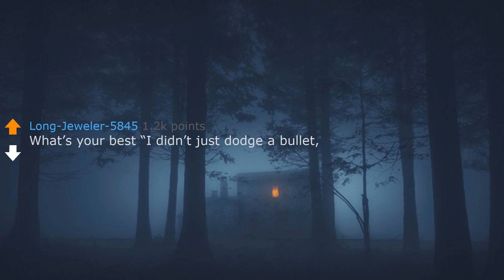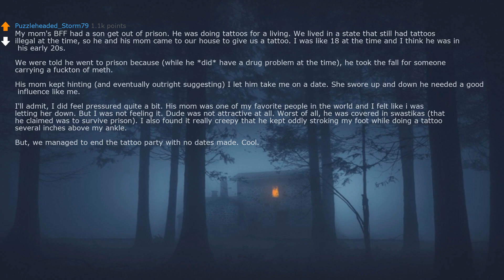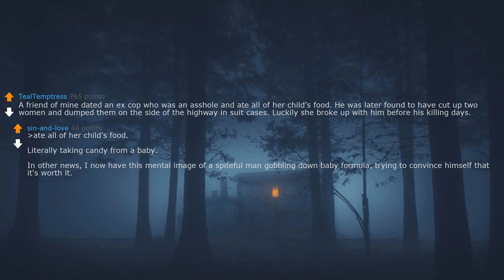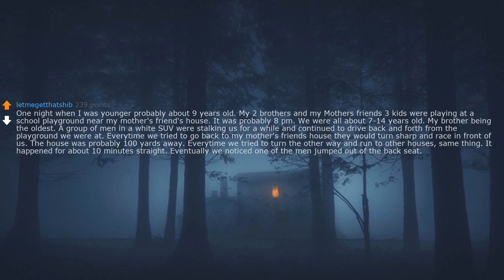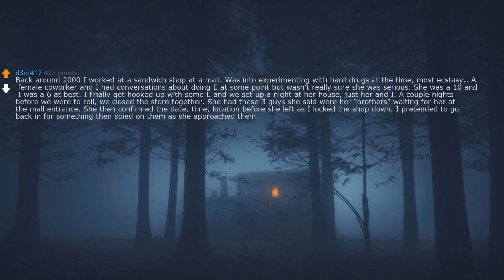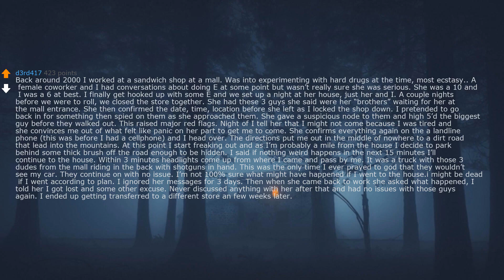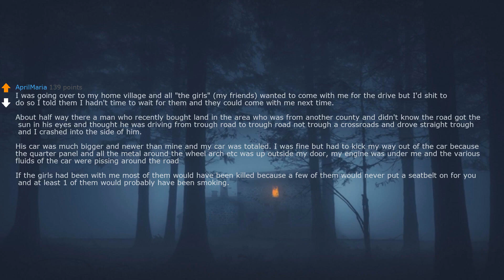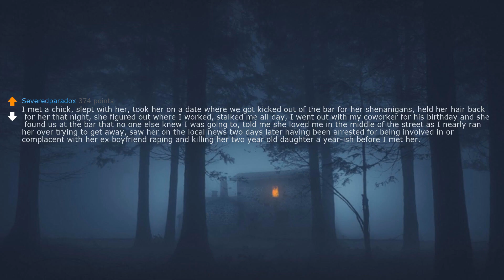What’s your best “I didn’t just dodge a bullet, but a tactical nuke” story?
Redditstoriestts is the best askreddit YouTube channel. This channel is different from all the other askreddit channels on YouTube. Not only do we have the best text to speech voice on YouTube, but we also provide the most interesting stories from reddit from the askreddit subreddit.
Redditstoriestts will be uploading daily R/askreddit videos. The topics we cover are askreddit funny, askreddit scary, askreddit school, askreddit creepy, askreddit crush, askreddit relationship, askreddit wedding, askreddit doctor, askreddit teacher and many other types of questions from r/askreddit.